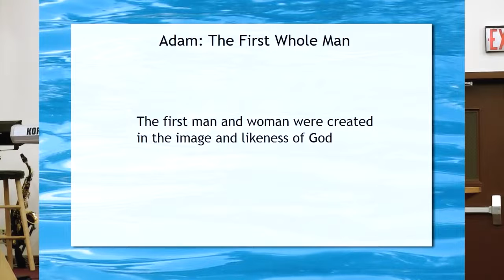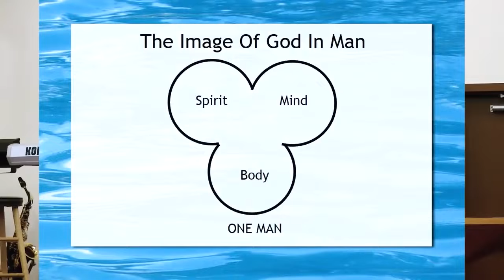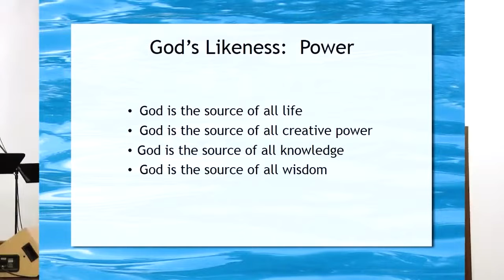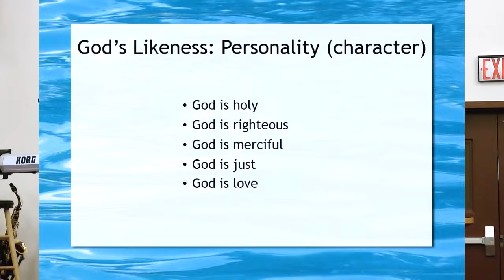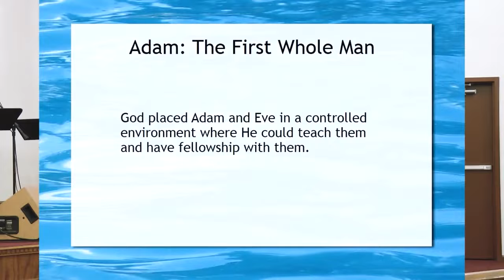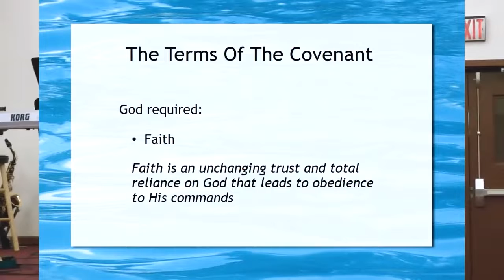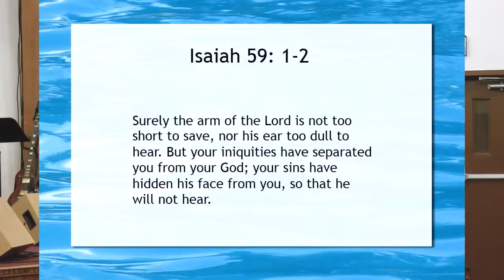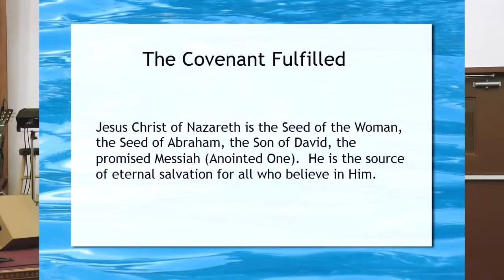Uncovering the Mystery of the Adamic Covenant: What God Promised Adam and Where to Find It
In this video, I'm going to share with you the mystery of the Adamic Covenant. What is it and where can you find it?

The Adamic Covenant is a mystery that many Christians don't know about and it's an important part of Christian theology. In this video, I'm going to share with you what the Adamic Covenant is and where you can find it in the Bible. After watching this video, you'll know more about this important part of Christian theology and what it means for you!

If you're interested in biblical doctrine, then this video is for you! I'll discuss the covenants of God with humanity, and how it applies to our modern day society. I hope you find this discussion helpful, and that you can apply what I've shared to your own life!

In this video, we're going to uncover the mystery of the Adamic Covenant. What God promised Adam and Eve and where can you find it?

If you're looking for answers to these questions, then this video is for you! We'll explore the biblical evidence for the Adamic Covenant and discuss what it says about our relationship with God. Whether you're a student of Scripture or not, this video is sure to challenge your understanding of the Bible!

 covenants vs contracts covenant with noah covenant with david